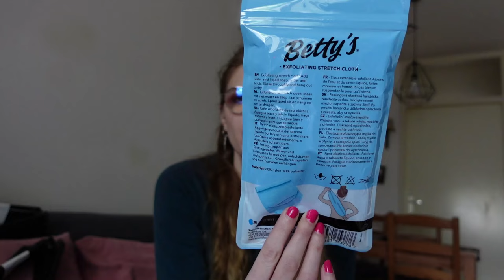Action shoplog maart 2024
In deze video laat ik zien wat ik bij de Action kocht.